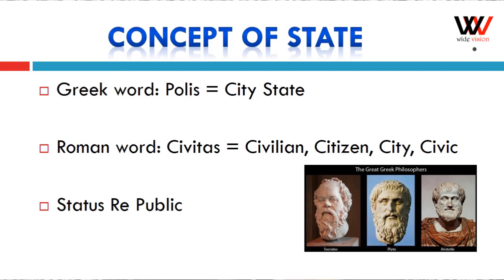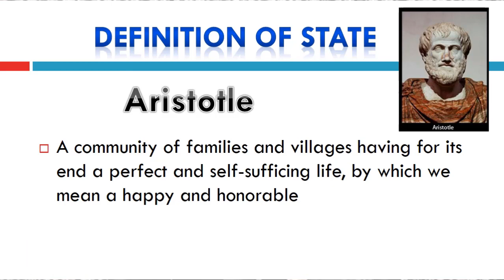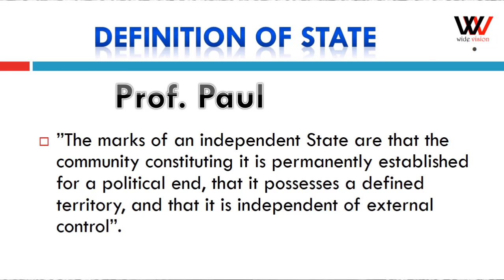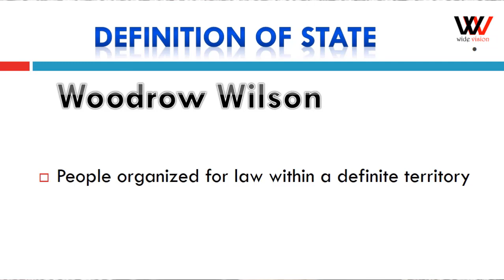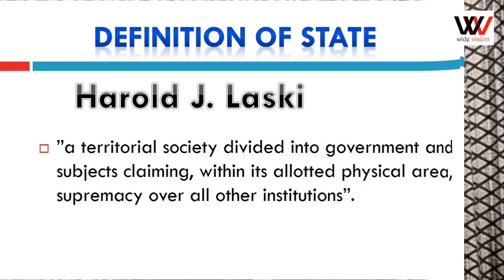Concept of State in Political Science by Mazhar Ul Haq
This video is about Concept of State in Political Science by Mazhar Ul Haq.
Elements of state
People
Main element of State is People
Two types of People in a State
Citizen
Alien
Territory
Size of State matter now a day
Government
Three Branches
Legislature
Executive
Judiciary
Sovereignty
There are two types of Sovereignty
Internal Sovereignty
External Sovereignty
features of state
There are three features
Unity
Continuity & Permanence
Equality